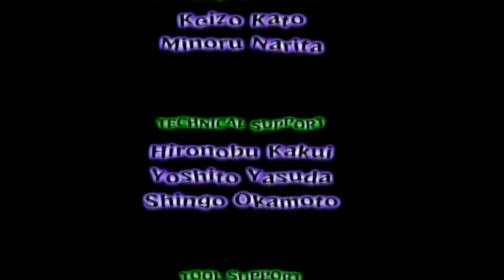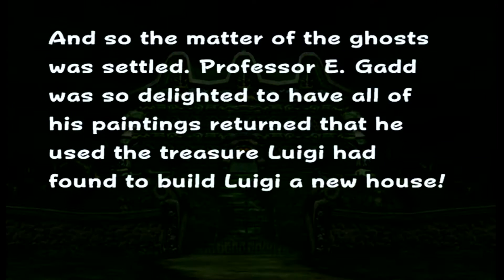Luigi's Mansion | Episode 9: That Result Screen...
Will Luigi finally save Mario from the clutches of King Boo?  Can Luigi finally get all of the blasted Boos that he's been avoiding throughout his journey?  Most likely not, but you have to watch it to find out~.